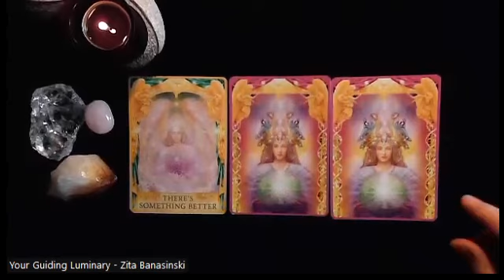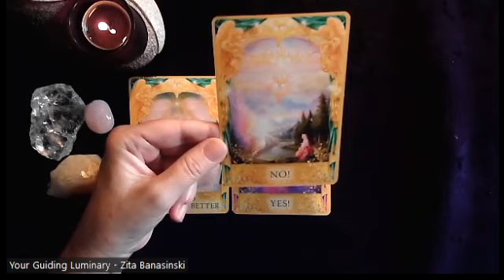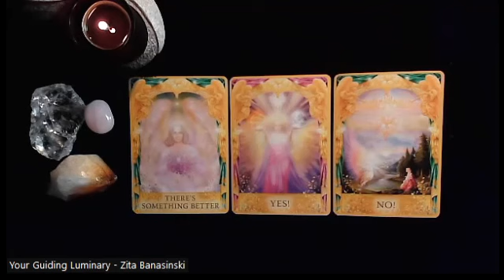YES! NO! THERE IS SOMETHING BETTER FOR YOU!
❤️ABOUT ZITA 😇

Hi! I am a Success Coach & Intuitive Healer.  My holistic approach focuses on guiding and empowering clients to embrace personal change that comes from deep within their souls to fulfill their life purpose and live their best lives.

With oracle cards, my aim is to help clients bring to the forefront unconscious behaviours and patterns that are preventing them from moving forward. These readings bring light to past recurring events and provide clarity and direction to move forward with confidence and courage.

or

or

or

With this reading, I hope you receive blessings and guidance to inspire you to move forward with grace and gratitude.

Zita Banasinski
Your Guiding Luminary

Card Deck(s):
Angel Answers Oracle Cards by Doreen Virtue